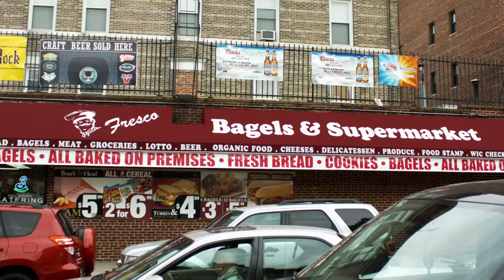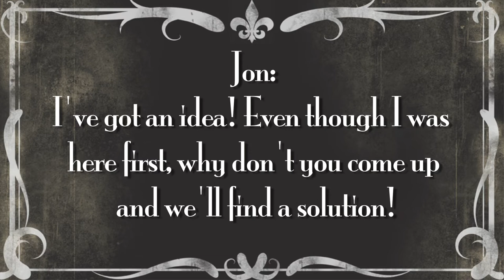Jon Schwartz Employee Spotlight